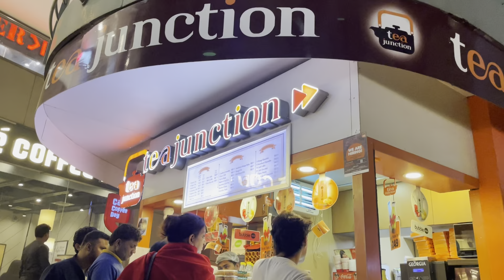🛍🛍!! Baby k liye gift liya !! 🎁City centre 2 !! Saturday evening vlog || ameera khan